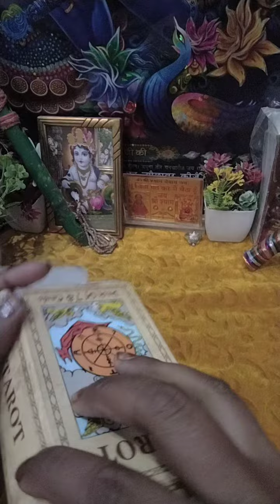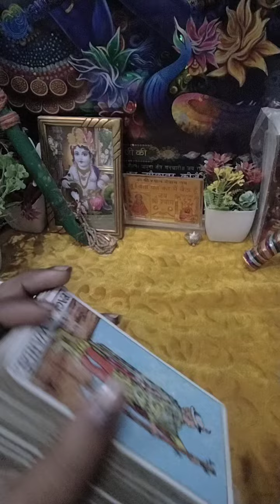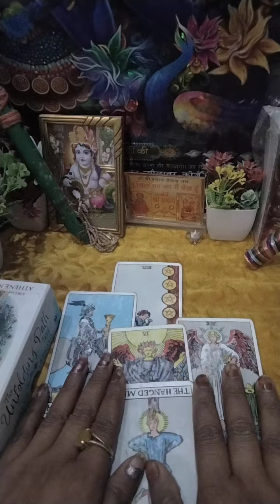radhabhalv bake bihari kan si wish puri karne wale hii🙏🥰😇🌹